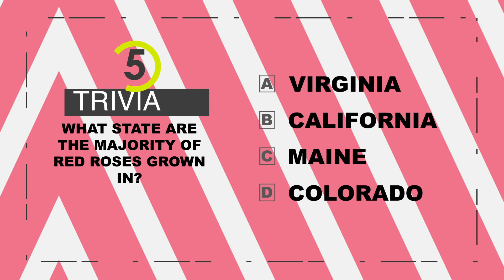Canyon News Network February 11, 2021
Here is a short episode before our long weekend.  Canyon News Network Starts Right Now!